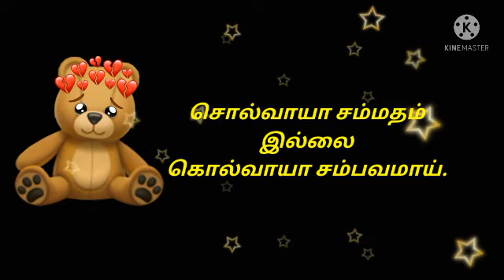எனக்காக நீ இல்லை // காதல் கவிதைகள் // @குட்டிபிசாசு